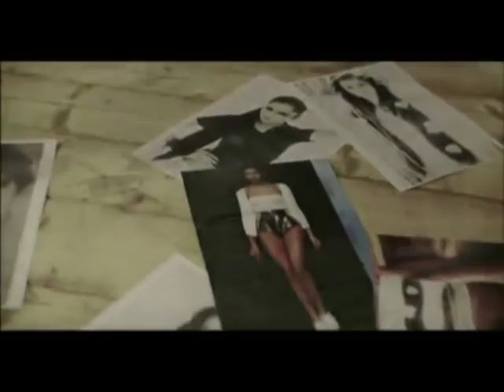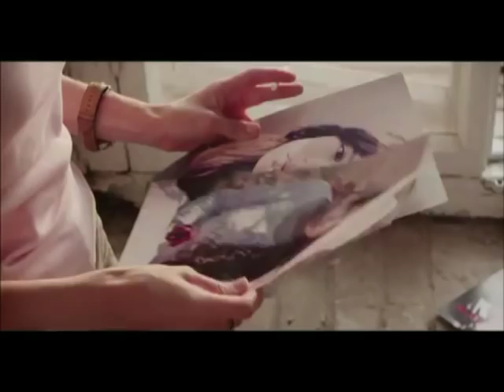КРАСИВАЯ ПЕСНЯ!!!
Видео - монтаж: Сильянова ТАНЯ